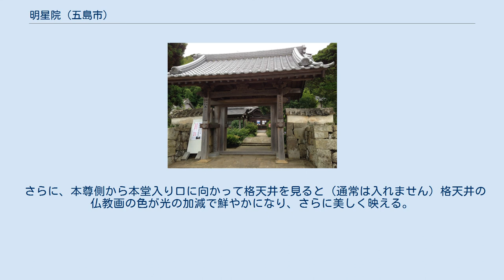明星院 (五島市)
明星院（みょうじょういん）は、長崎県五島市にある高野山真言宗の仏教寺院。
五島の真言宗本山 本尊は虚空蔵菩薩。
五島八十八カ所霊場第一番札所。
 本尊は秘仏とされており容易に見る事はできない。
 明星院の名は弘法大師空海により命名されたと伝えられている。
 中国から帰った空海が明星院に虚空蔵菩薩が安置してあると聞き赴き、虚空蔵求聞持法にて真言「ナウ ボゥ アキャシャ ギャラバヤ オン アリキャ マリボリ ソワカ」を100万回唱え終えた日の未明、明けの明星（金星）から凄まじい光が差すのをのを見て「中国で収めた密教が今後の日本の済世利民に役立つ事の仏の証明を頂いた」として大変お喜びになり、この寺を「明星院」と名づけたという。
 五島では最も古くからある寺院で空海により真言宗へ改宗し、五島列島の大半を治めた福江藩五島氏代々の祈願寺とされ栄えた。
 注目すべきは、本堂の入り口上部の飾り彫りが龍や雲などではなく「象」である事。
空海、最澄が帰国する前から存在している寺のためインド仏教の影響を伺える。
 本堂の天井には様々な仏教画が格天井に描かれており、四隅には「迦陵頻伽（かりょうびんが）」が描かれている。
 住職曰く「迦陵頻伽（かりょうびんが）」の美声を聞くと一瞬にして悟りを開いてしまうと言われている。
 さらに、本尊側から本堂入り口に向かって格天井を見ると（通常は入れません）格天井の仏教画の色が光の加減で鮮やかになり、さらに美しく映える。
 また、かつては拝観料がかかっていたが、現住職になられてから（2010年10月現在）拝観料は無料になっている。
 五島市吉田町1905番地